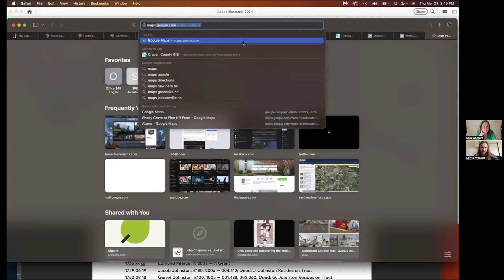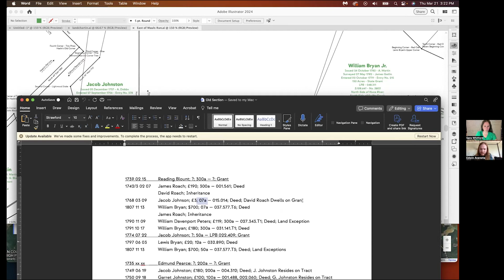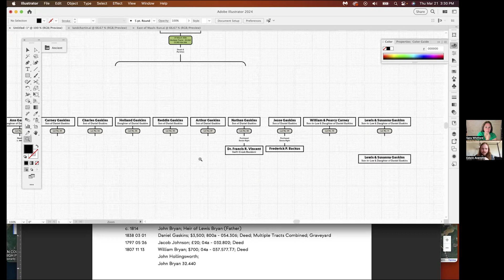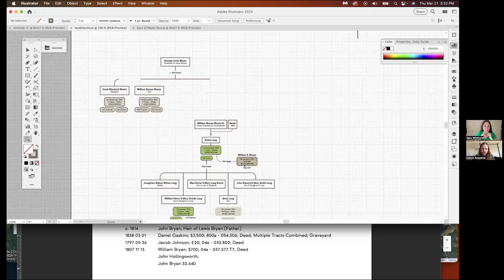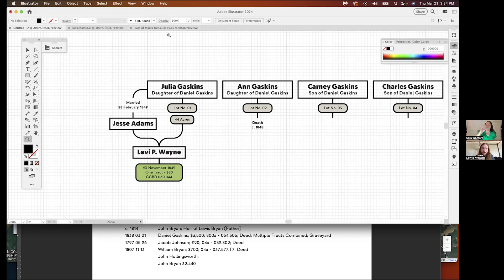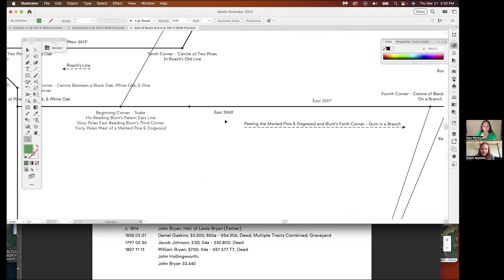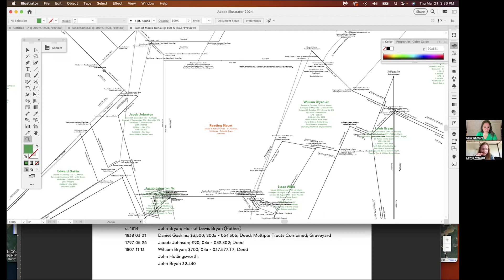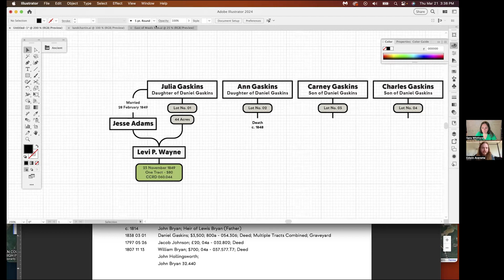Mapping Craven Co w/ Edwin Averette - How to map where your ancestors lived & why you should!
Please visit this blog post for instructions on how to use the software discussed and for all related links to land and grant resources for Craven, Pitt, and Beaufort counties, as well as North Carolina Land Grant Images and Data.